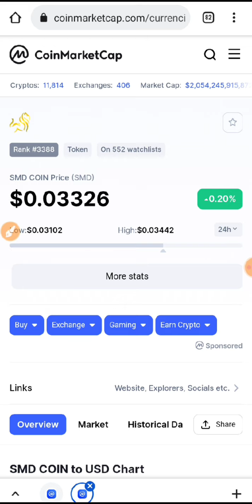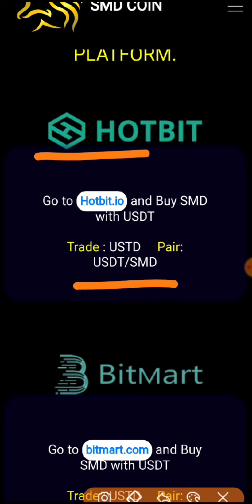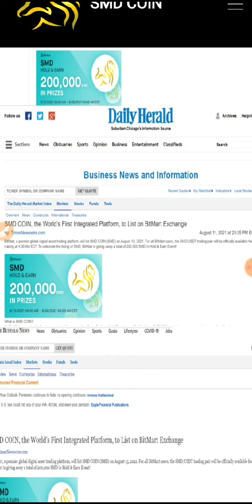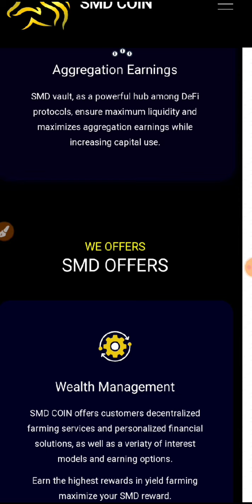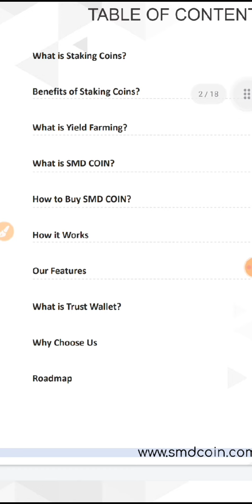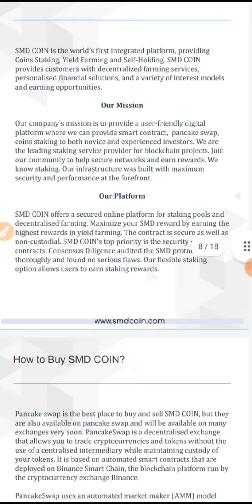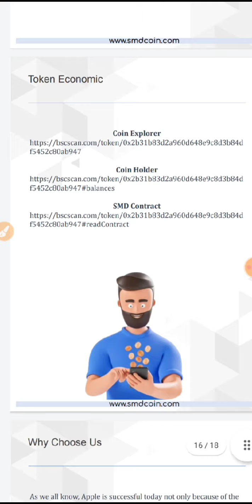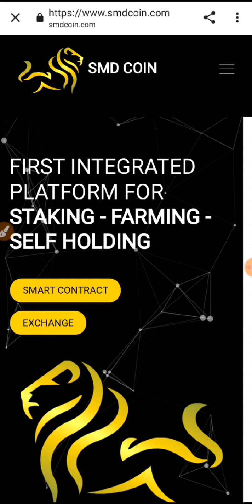new SMD coin full review || listing on coingecko 100% secure||anaya tech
For more information and updates check all below links
Specially For new members

I would like to share some important links which will help you

AWAILABLE AT

BITMART
HOTBIT
VINDEX
BANKCEX
CMC done

Own SMD swap 🏆🏆🏆 coming soon

Coming soon on
Wazirx🏆🏆😱😱

 _/Links\_ 《•__________________•》

➡️Channel About: Owner anaya tech
From anaya tech Youtube Channel. I'm Mahira Founder of the channel. Now On this Channel, I told about real online earning tips and blogs and latest updates about all earnings sites.

кнυ∂α нαfιz
 ℬƳℰ-ℬƳℰ
 ℬƳℰ